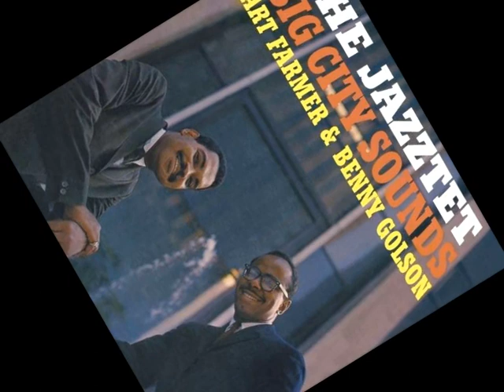"Five Spot After Dark" by The Jazztet (Art Farmer & Benny Golson)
From the "Big City Sounds" LP 1961

• Trumpet – Art Farmer
• Tenor Saxophone – Benny Golson
• Trombone – Tom McIntosh
• Piano – Cedar Walton
• Bass – Tommy Williams
• Drums – Albert Heath

Recorded September 20th, 1960, Nola Recording Studio, New York City